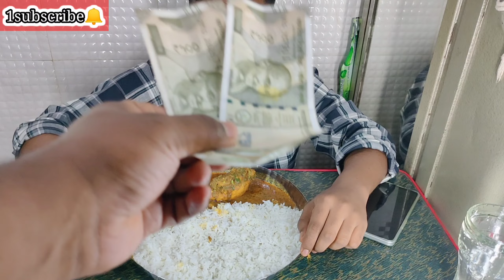CHICKEN LEG PIY EATING CHALLENGE WIN 1000 LEG PIECE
CHICKEN EATING CHALLENGE WIN 1000 BIG LEG PIECE